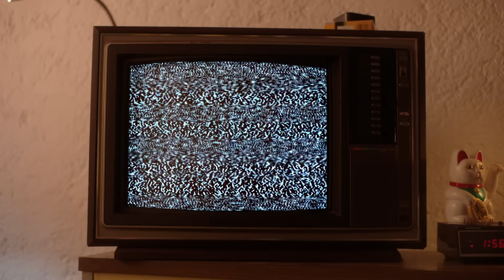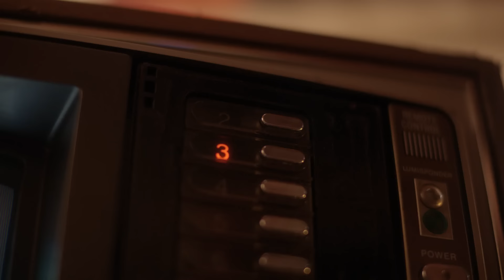Midnight Generation - Calling You (Official Music Video)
A Music Video produced by Memento Films

Amazon Music

Directed by Santiago Arriaga, Patricio Marín and Mariana Arriaga.
Produced by Majo Rubio, Mau Kuri, Santiago Arriaga and Daniel Anguiano.
Co Produced by Mariana Martinez, Samuel Rosete and Faba Solano.
Director of Photography: Daniel Anguiano.
Actress: Mara López.
Actor: Andrew Rogers.
Art Director: Ana Flor Hart.
Art Assistant: Dante Velázquez Dávalos.
Styling: Tony López.
Hair and Makeup: Martha Soto Vallejo.
Additional Talent: Angélica Germanetti, Regina Barrero, Claudio Acma, Patricio Marín and Santiago Arriaga.
Edition: Patricio Marín.
Sound Design: Ricardo Covarrubias.
Post Production by Cluster Studio.
Executive Director: Engel Flores.
Flane Artist: Octavio Rodriguez, Benjamin Cuazitl.
Producer Colorspace: Omar Gutierrez.
Colorist: Max Allen, Leo Dan de Jesús.
Color Assistant: Jorge Juárez Lima.
General Assistant: Iván Pérez Paul.
VFX Artist: Miguel Avilix Névarez.
Motion Graphics: Paulina Saldaño.
Title Design: Patricio Marín.

- - - - - - - - - - LYRICS - - - - - - - - - - - LETRA - - - - - - - - - - -

Im calling you
Don’t hang up the phone
Im not a fool, don’t get me wrong

I think of you, all the time
Don’t hold yourself back
Time is up, just give me a chance

Cause there’s nothing you can lose
don’t wanna go home tonight
You make me feel so good

it’s me and you, alone in the dark
I´ve waited so long
close your eyes, don’t be shy
just give me a kiss

oh, you me feel so good
cause every time I touch you I feel like, i feel that you belong to me baby

I cant get over
You know I cant get over you
You know
I cant get you off my mind